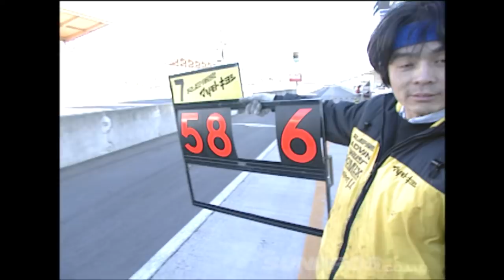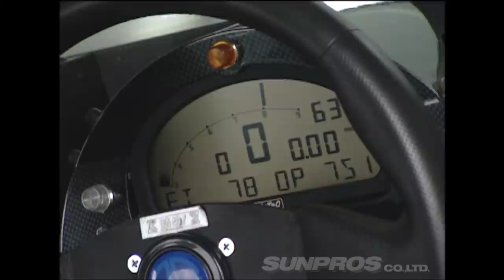雨さん 渾身の 筑波 SLマシン RE Super G 2000 完成!! OPTION2 033 ② 2000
火曜・木曜：新作
月曜・水曜・金曜：旧作をUP!!
Tue,Thu : New movie
Mon,Wed,Fri : Classic movie Update!!